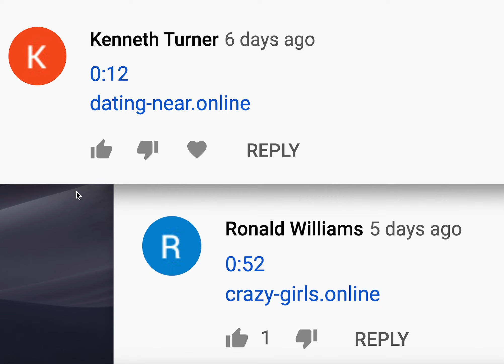New youtube bots are in Town